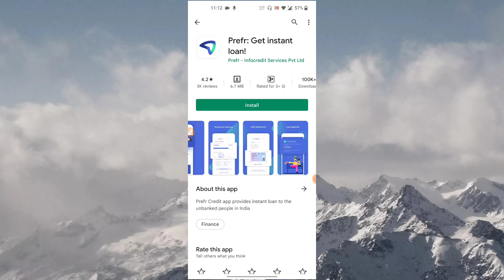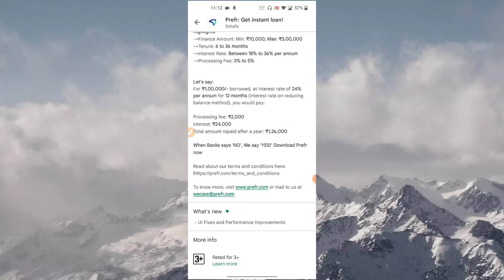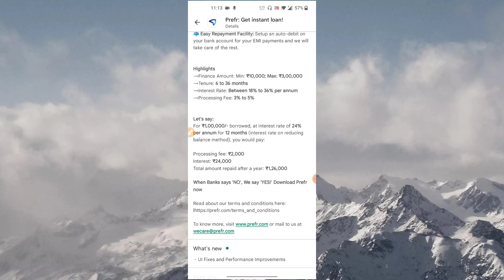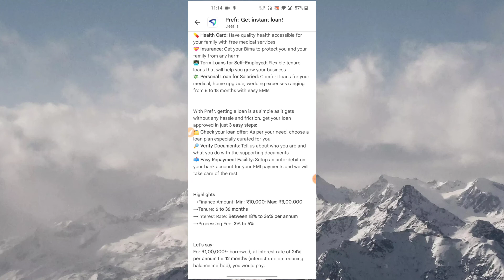Prefr Instant personal loan app 2022 | Get Instant Personal loan in online 2022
Top Videos 🔥 :

For Ads 🤳 :
Promotion (or) Collaboration: